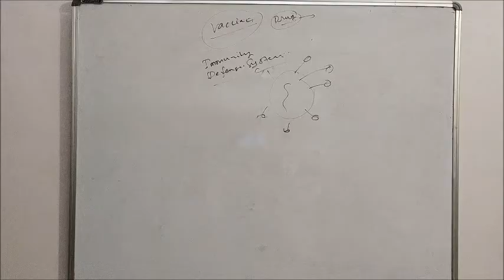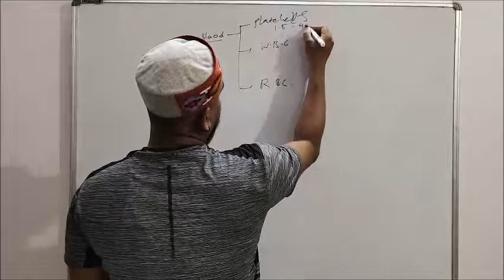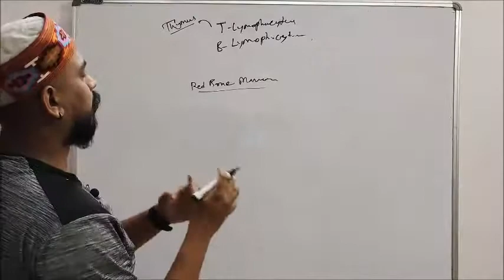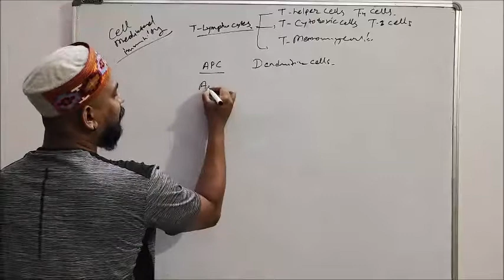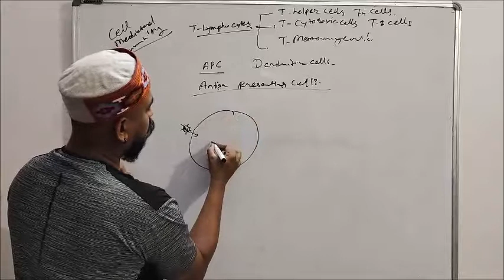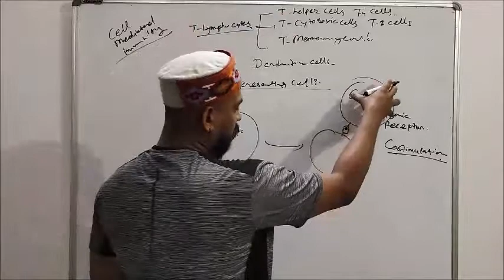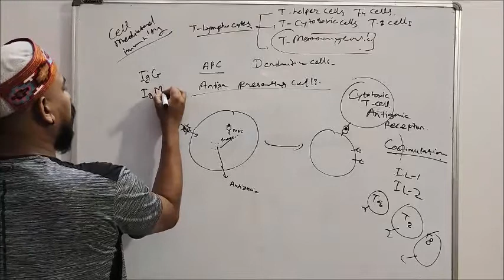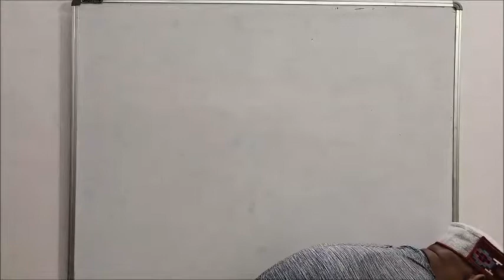Our immune system V/s Corona Virus | Part-4